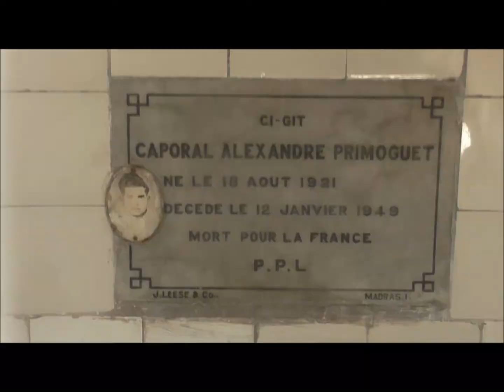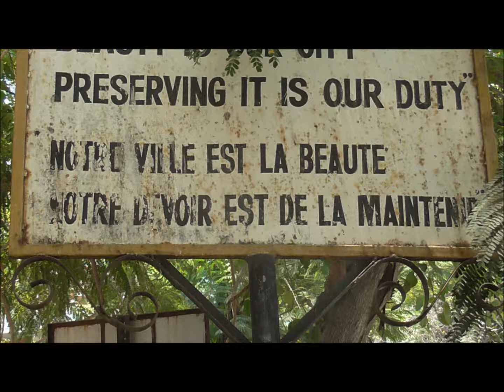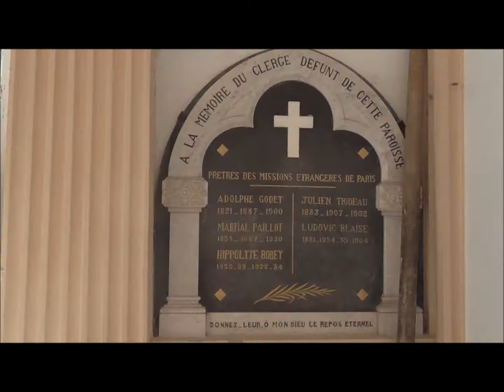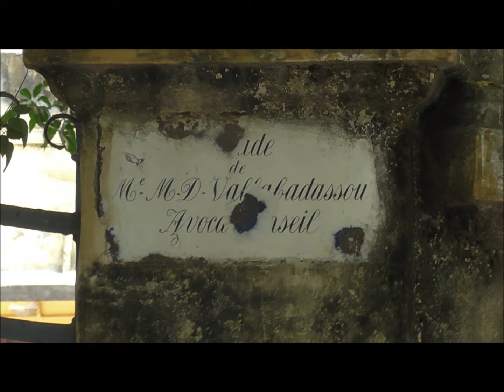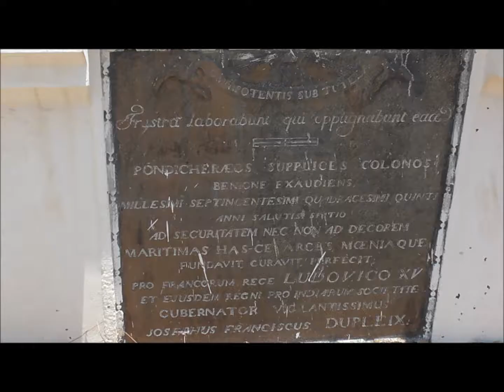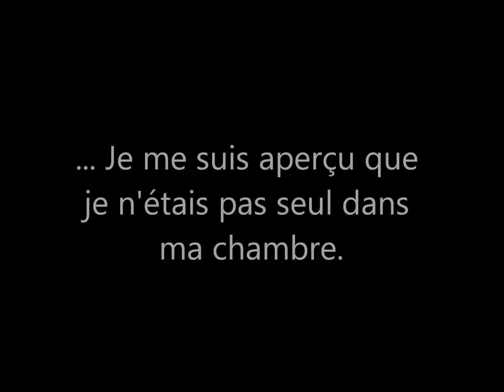Pondichéry, ancienne colonie française des Indes